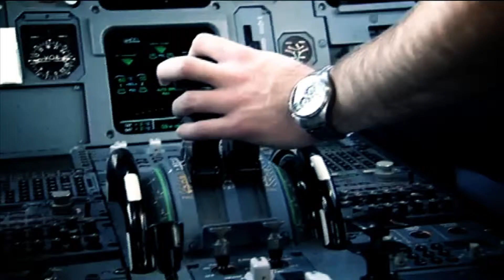ICI ET AILLEURS GNRQ